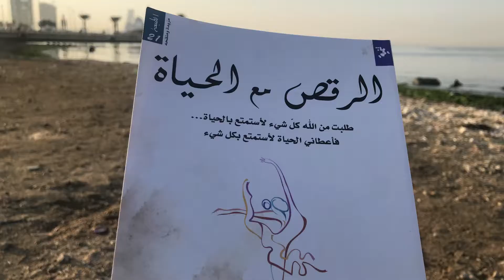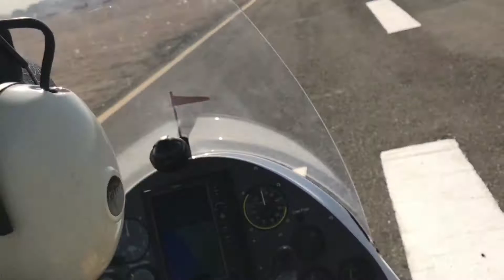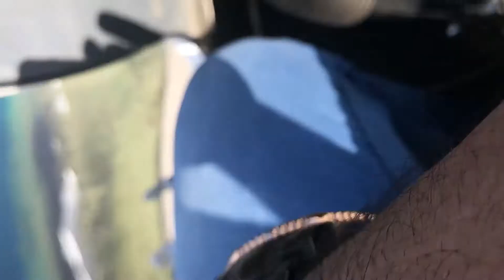تجربه طيران جايروكابتر فوق كورنيش جده الجديد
بسم الله الذي لايضر مع اسمه شي
استغفر الله ربي اتوب اليه #
السلام عليكم ورحمه الله وبركاته
في الفلوق طيران جايروكابتر فوق كورنيش جده الجديد
 مع سماء الغربيه للطيران كباتن سعوديين